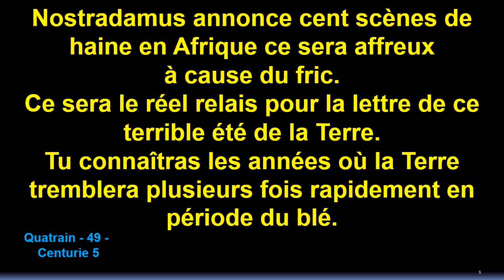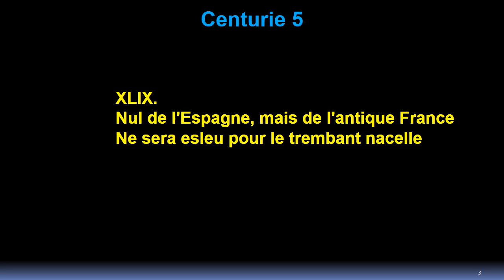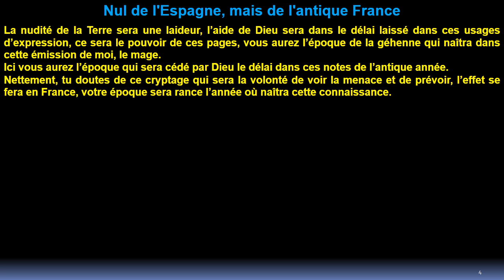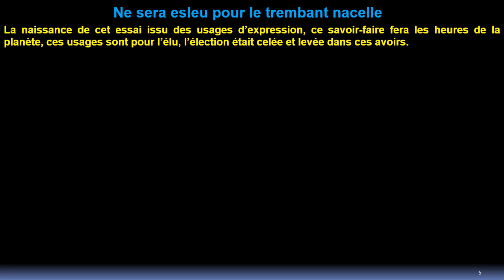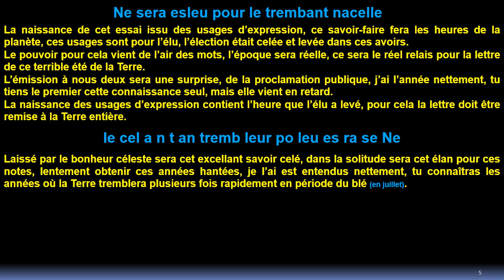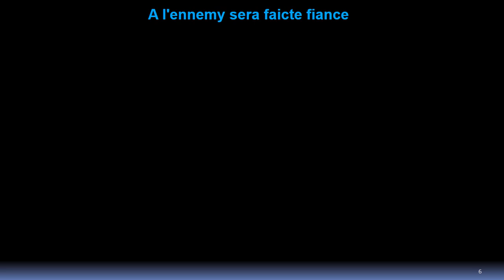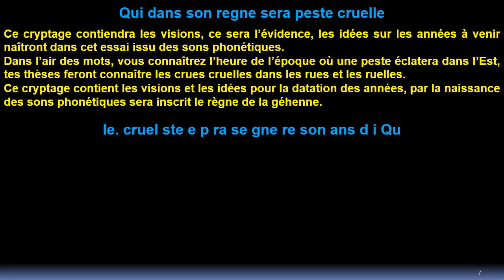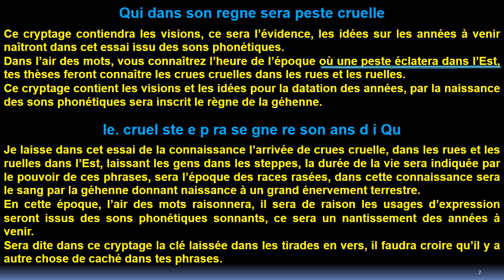Quatrain 49 Centurie 5